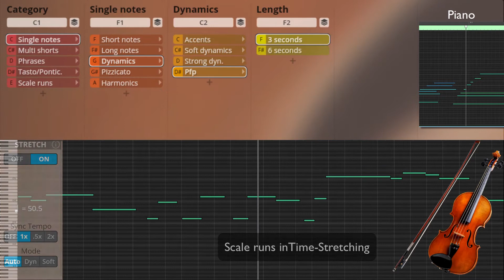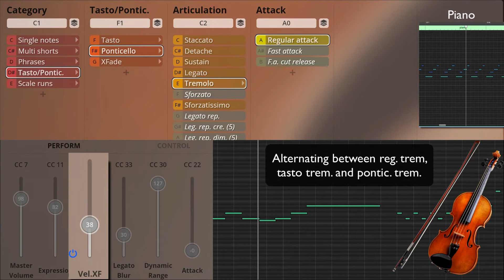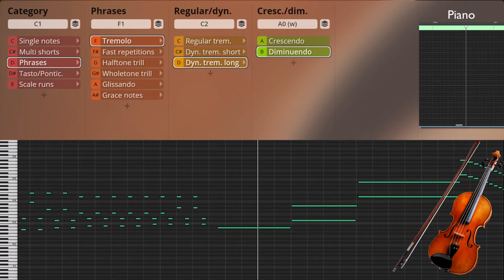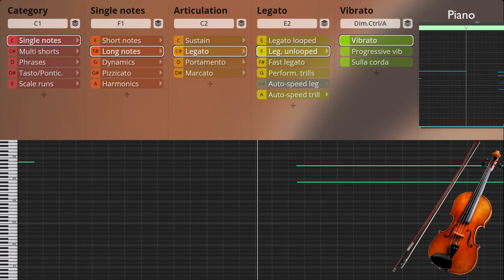Delicate Memories Screencast by Guy Bacos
VSL SYNCHRON-ized Solo Strings is a solo instruments collection of two violins, one viola, two cellos and one double bass is based on Vienna’s extremely successful Collections – VI Solo Strings I, Solo Violin 2 and Solo Cello 2, offering a completely overhauled sample database that’s optimized for the Vienna Synchron Player. During production, the team’s goal was to improve each instrument’s playability and realism even more, which was achieved by enhancing the sample recordings as well as utilizing the Synchron Player’s unique features.